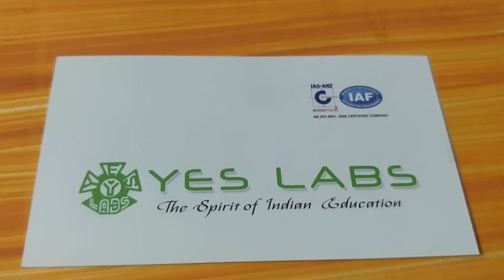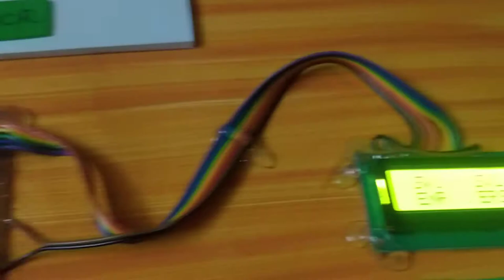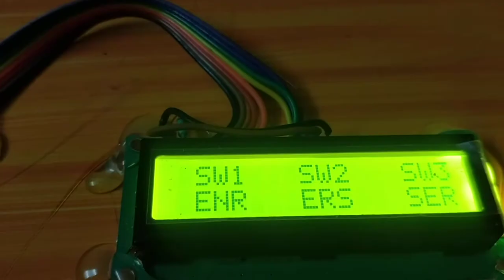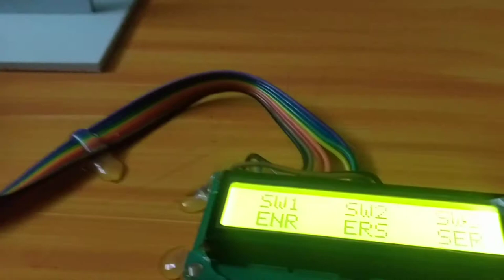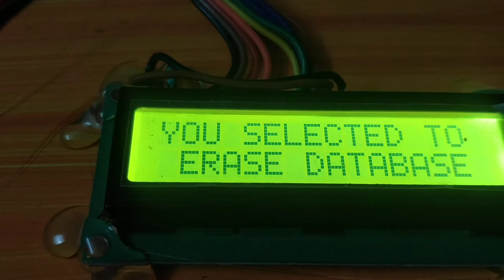fingerprint based door lock system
Yes lab Technologies (P) LTD
Sri ramgopal residency,
D.NO: 29-14-43, Flat no ; 201
prakasam road, surya rao peta,
near pushpa hotel,
Vijayawada, Andhra Pradesh - 520002